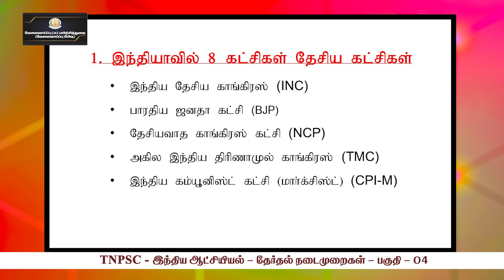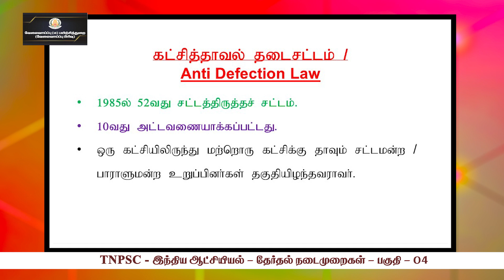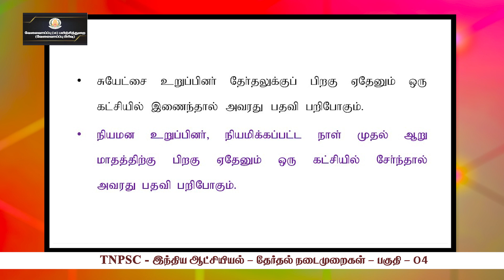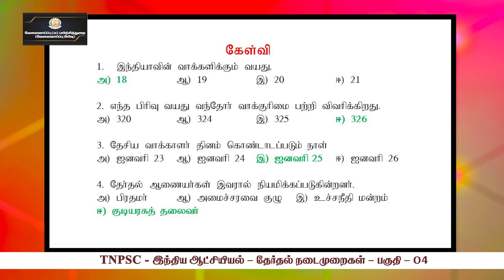KALVI TV | TNPSC | TNPSC_POL_017D | ELECTIONS PART 4 | Mr.SELVAKUMAR